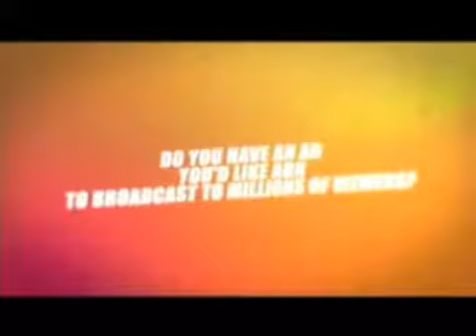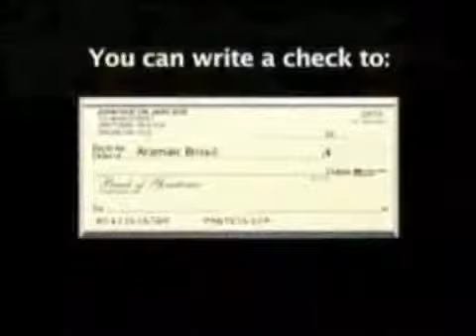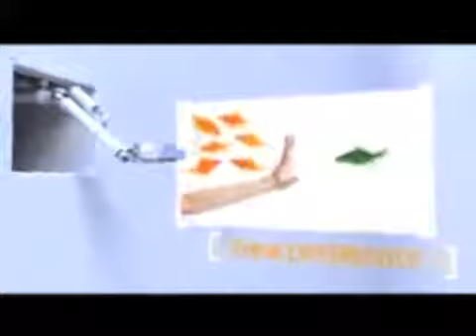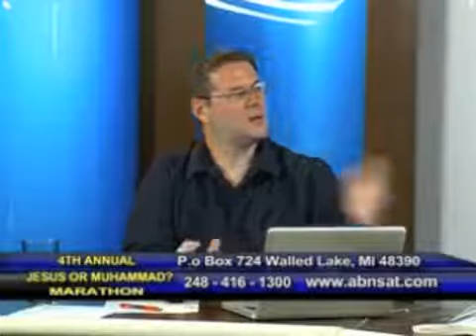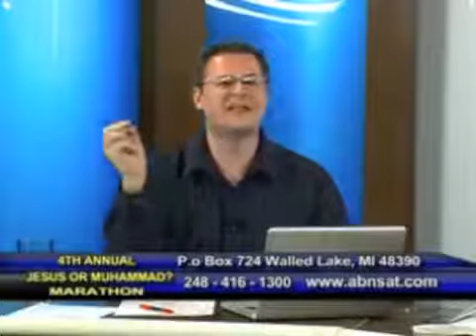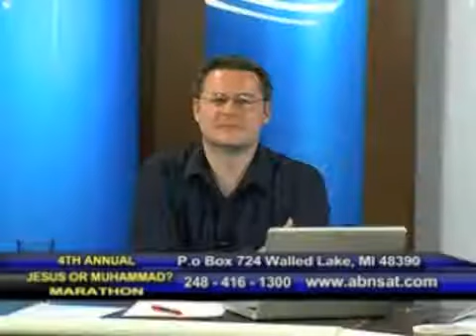Why Are Muslims Leaving Islam?.mp4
Uploaded with permission from Acts17Apologetics.